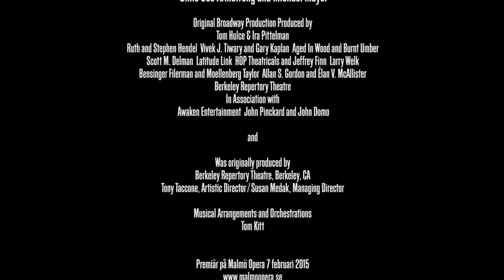American Idiot på Malmö Opera Boulevard of Broken Dreams 2 min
Malmö Opera har premiär på Green Day-musikalen American Idiot 7 februari 2015. Philip Zandén regisserar och i rollerna syns bland andra Bruno Mitsogiannis och Zandro Santiago. I bandet spelar Christopher Dominique (kapellmästare/keyboard), Christine Owman (gitarr), Josephine Forsman (trummor), Mikael Gökinan (gitarr) och Sylvester Schlegel (bas).